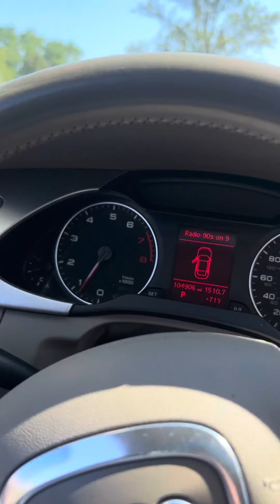Pn5061 2012 Audi a4